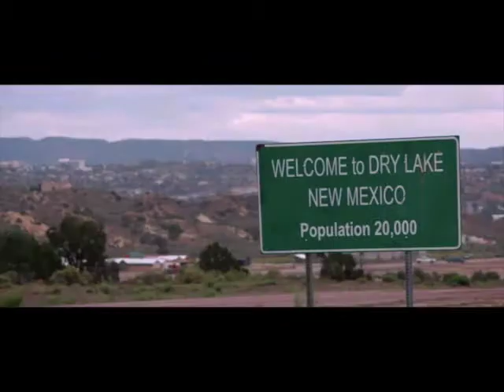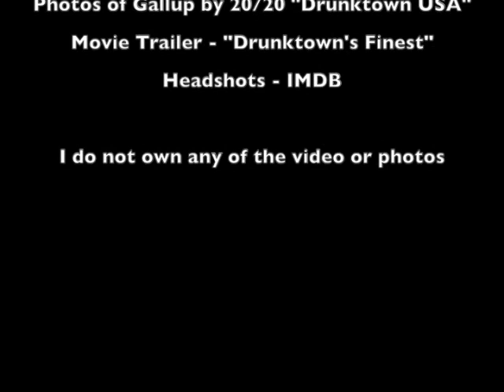Drunktown's Finest Presentation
My presentation for AMERICAN INDIANS ON FILM - IS 300
Presentation #1